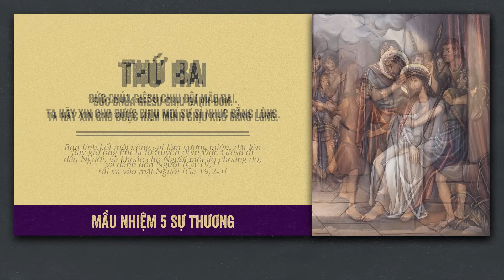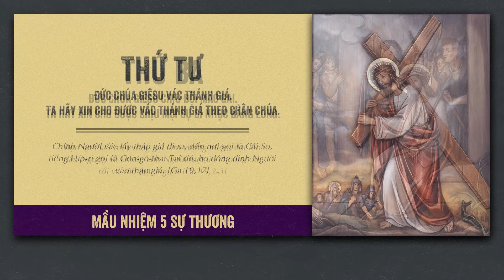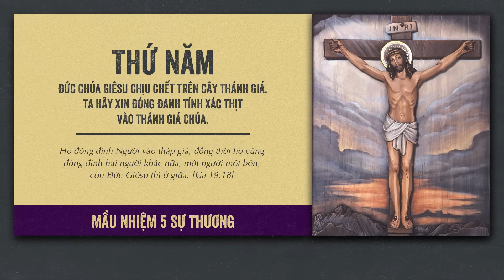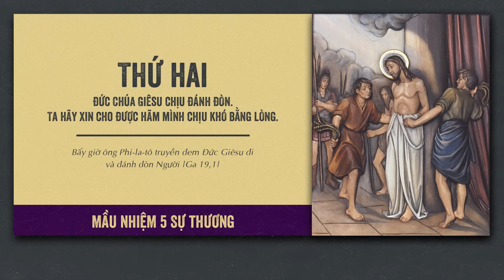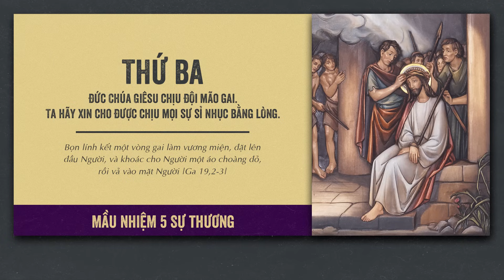🔴 Đọc Kinh Chung | 16/11/2023 | 5 Sự Thương - Tối Thứ Năm Tuần XXXII Thường Niên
Mời cộng đoàn cùng tham dự Buổi Đọc Kinh Chung - 5 Sự Thương vào lúc 19:30 Thứ Năm ngày 16/11/2023 do Lm. Phêrô Đinh Quang Mạnh Hùng, OP. hướng dẫn.